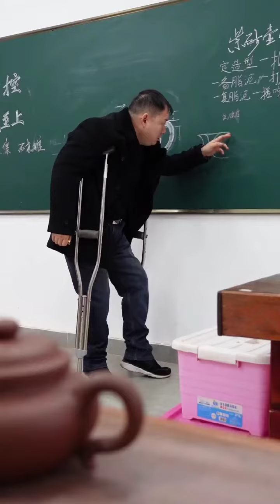disabled 正能量 2021年開年之際，來自殘疾人朋友的新春祝福又來啦！祝大家2021牛年大吉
郭靖正能量